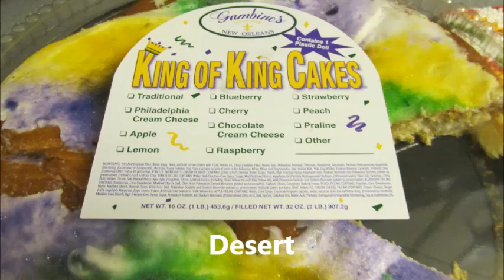Easy Catfish Meunière recipe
Fried dead fish Yum